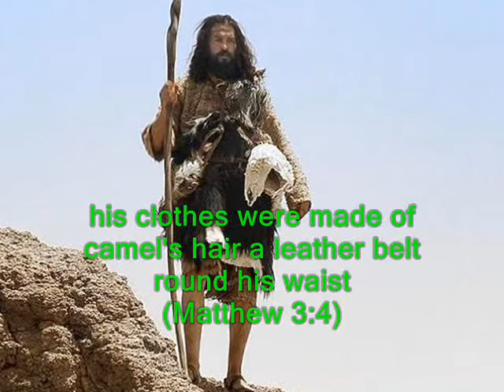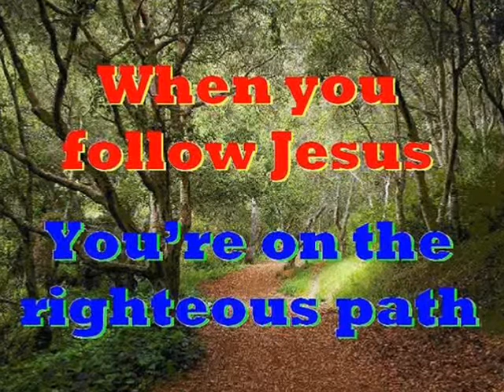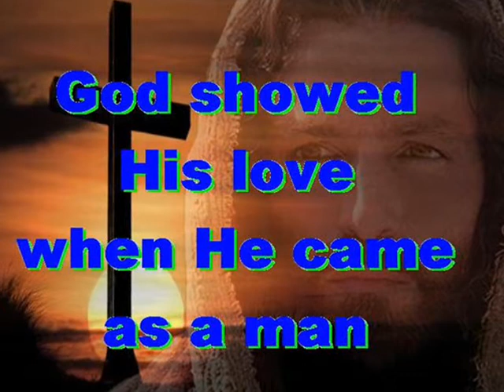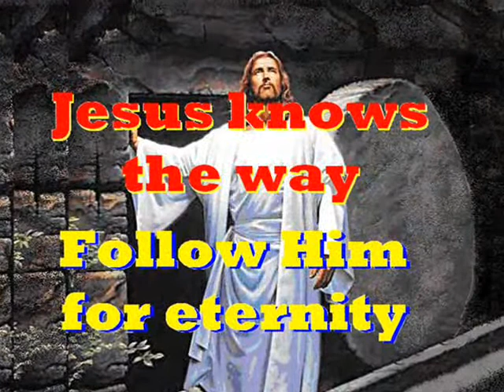#799.2- The Baptism Of Jesus - (from Matthew 3)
Song # 799.2 from Our Gospel In Song Collection by Col Johnston. Matthew tells us in chapter 3 about the baptism of Jesus.
In those days John the Baptist came preaching in the Desert of Judea (Matthew 3:1), and saying “Repent, for the kingdom of heaven is near” (Matthew 3:2). John’s clothes were made of camel’s hair, and he had a leather belt round his waist. His food was locusts and wild honey (Matthew 3:4). People went out to him from Jerusalem and all of Judea and the whole region of Jordan (Matthew 3:5). Confessing their sins, they were baptised by him in the Jordan River (Matthew 3:6). “I baptise you with water for repentance. But after me will come One who is more powerful than I, whose sandals I am not fit to carry. He will baptise you with the Holy Spirit and fire (Matthew 3:11). Then Jesus came from Galilee to the Jordan to be baptised by John (Matthew 3:13). But John tried to deter him saying “I need to be baptised by you, and do you come to me?” (Matthew 3:14). Jesus replied “Let it be so now, it is proper for us to do this to fulfill all righteousness.” Then John consented (Matthew 3:15). As soon as Jesus was baptised, He went up out of the water. At that moment heaven was opened, and John saw the Spirit of God descending like a dove and lighting on Jesus (Matthew 3:16). And a voice from heaven said “This is my Son, whom I love, with Him I am well pleased” (Matthew 3:17).
Thought for today: when God forgives, He restores the soul.
Thought for the future: for eternal life, it’s not what you know, but who you know. Where will you spend your eternity?